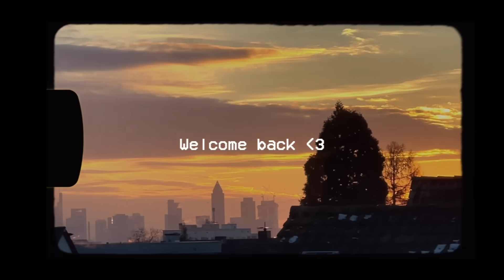HILFE! XXL Spinnen Problem auf MALLORCA! Girls Vacation Vlog | Adorable Caro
Hey Babes,

-AC

Links:

N9 Leo Rock

N9 Leo Bluse

N9 Bikini rot

N9 Bikini Leo

N9 Charms

-Equipment